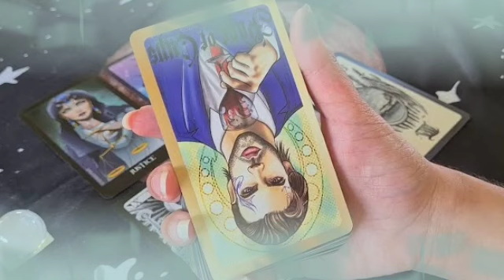برج الجوزاء ♊ سايب باب موارب😤رزق و وافرة💰ملاك بيرعاك🤲عرفت مفتاحه و بتكيدو😔